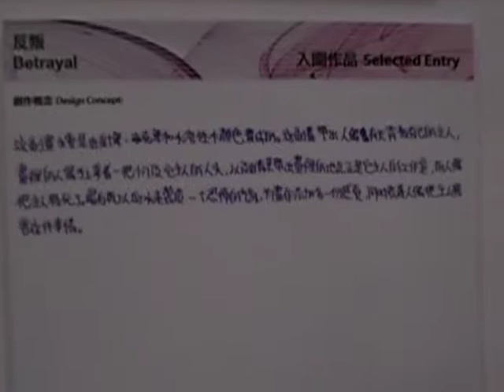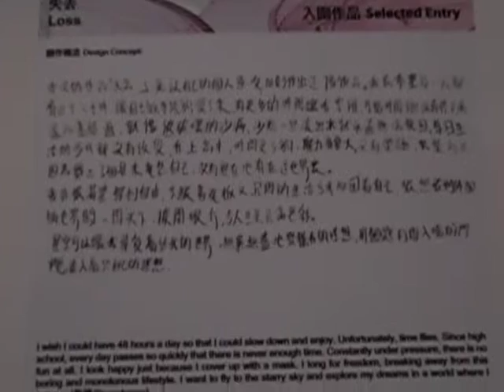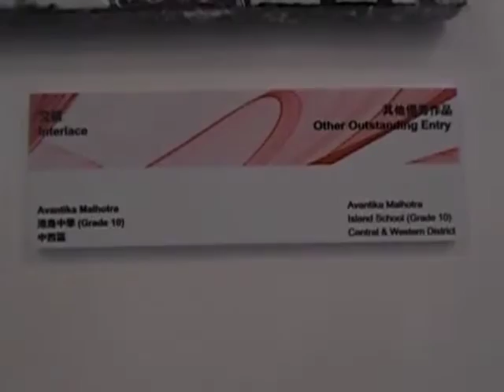INFORMATION KNOWLEDGE FOR THE PUBLIC